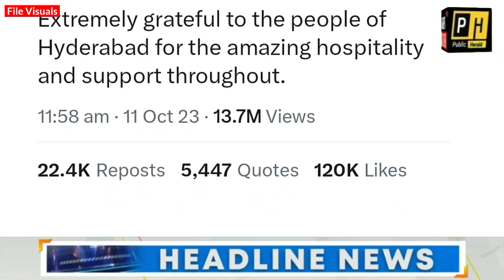Watch || SuperFast Top 20 Headlines | News Insider 24x7